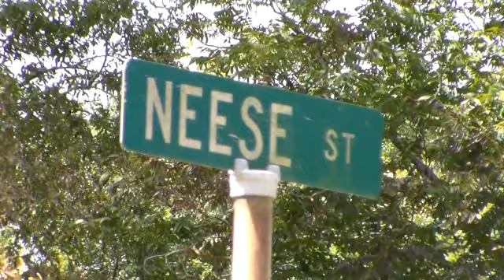Structure Fire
Fully involved structure fire in Eastman Ga 09/19/13 at 21:51.